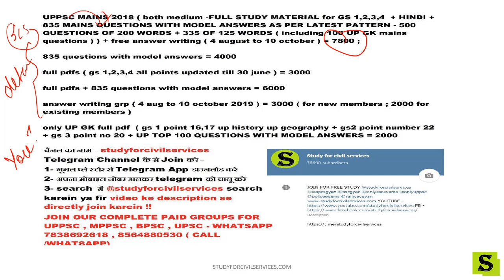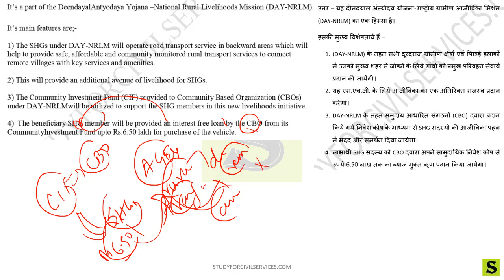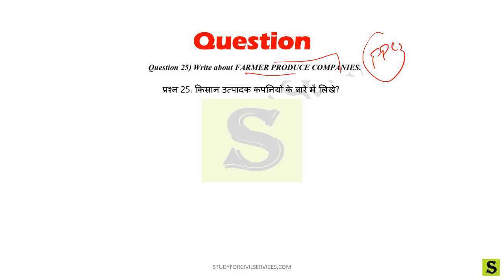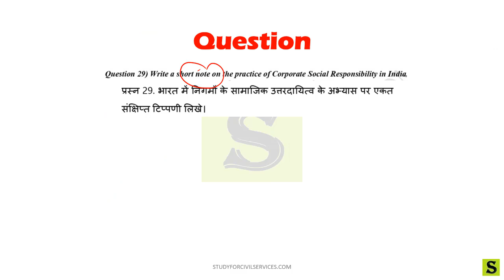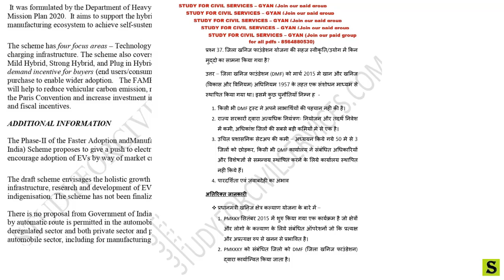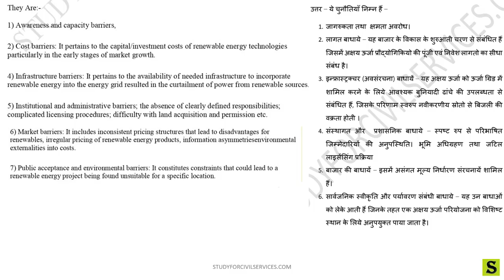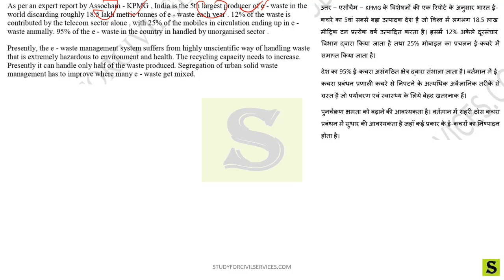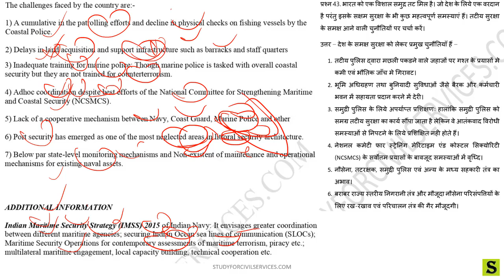UPPSC MAINS 2018 2019 2020 Model Paper Answer Writing Mock Test Series IAS pcs uppcs UPSC BPSC 60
125 words short question answer 12 gs 3
UPPSC MAINS 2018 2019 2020 Model Paper Answer Writing Mock Test Series IAS pcs uppcs UPSC BPSC 4

FULL PLAYLIST  - shorturl.at/hrDU3

IAS PCS KI PURI TAIYARI kaise kare , answer writing practise kaise kare ? PREPARATION WITHOUT COACHING (  ONLINE STUDY FOR CIVIL SERVICES  FREE COURSES )  - this includes most probable expected questions of gs 1 gs 2 gs 3 gs 4 general studies paper 1 2 3 4 polity history economy geography world history economic development ETHICS CASE STUDIES  SCIENCE AND TECHNOLOGY ENVIRONMENT AND ECOLOGY + NATIONAL INTERNATIONAL CURRENT AFFAIRS
MAINS MODEL ANSWERS ( QUESTION PAPER ANSWER DISCUSSION + ANSWER WRITING PRACTISE MOCK TEST SERIES  FOR ALL CIVIL SERVICES EXAMS SPECIALLY FOR uppsc uppcs BPSC IAS STATE PCS MAINS 2018,2019,2020 , 2021 ,2022  mppsc mpsc cgpsc opsc HCS HPSC state pcs  ukpsc Ras RPSC PPSC KAS JPSC upsc CSE civil services exams